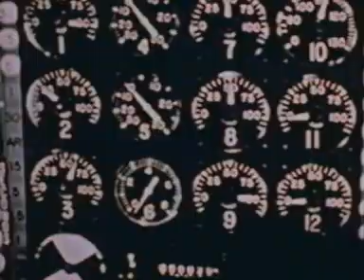Slayer (Duran Duran Duran breakcore remix )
Duran x3 remixing slayer

my first try in video editing, not very original but it does the trick.